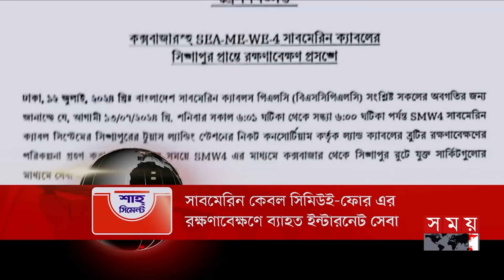শীর্ষ সংবাদ | দুপুর ২টা | ১৩ জুলাই ২০২৪ | Somoy TV Headline 2pm| Latest Bangladeshi News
Somoy TV: t.ly/Se1z
Somoy TV Bulletin: t.ly/iqIq
Somoy Entertainment: t.ly/3dWC
Somoy Sports: t.ly/iASp
SOMOY TV ISLAMIC: t.ly/zU6a

Somoynews.tv: t.ly/Y7ab
খেলার সময়: t.ly/xJ5H
সময়ের গল্প: t.ly/EW3M
এ সময়ের বাণিজ্য : t.ly/m3ir

Groups:
Somoy TV (Official)✅: t.ly/ajiO
Somoy Entertainment✅: t.ly/8CLh
Somoy Business✅: t.ly/4xaJ